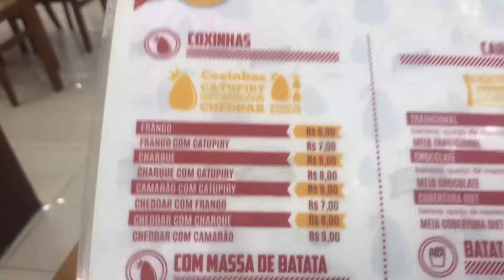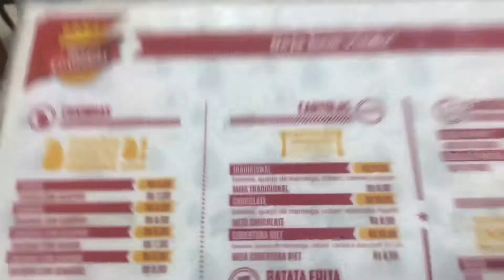O Rei das Coxinhas de Gravatá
Conhecendo a coxinha de camarão com catupiry do Rei das Coxinhas